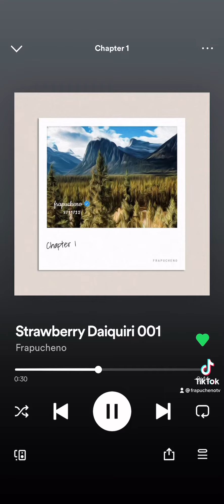Bitcoin (Bitcoin news) (Bitcoin price) / Music / Oil Painting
I'll be making tons of bitcoin content (bitcoin news) (bitcoin news today) (bitcoin price) (bitcoin price prediction) (bitcoin today) alongside some investment content in stash to help get you guys some free dividend stocks

This is just a tad bit of music i have to offer i'll be dropping batches of music for anyone looking for a typebeat or instrumental each beat is a free type beat so do as you please with each track

- Frapucheno, (Founder of Loot Pack)